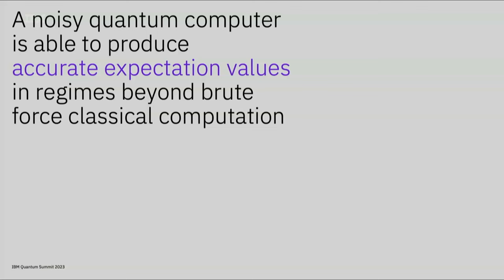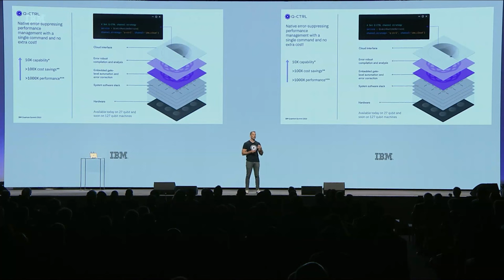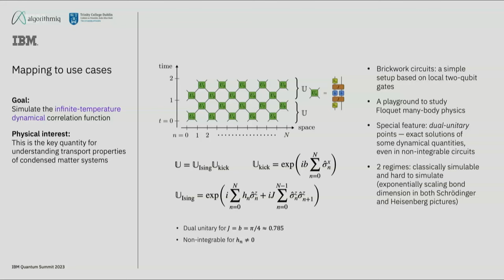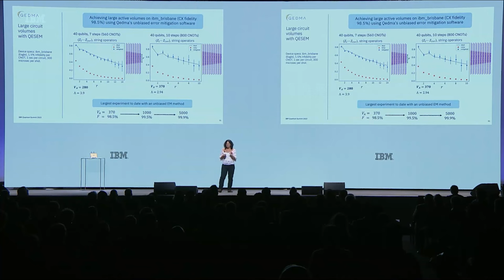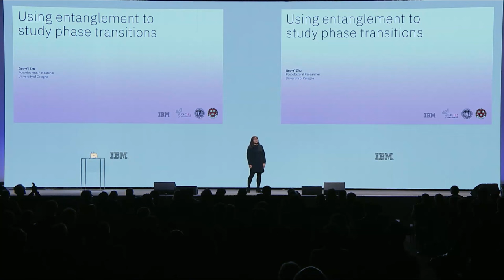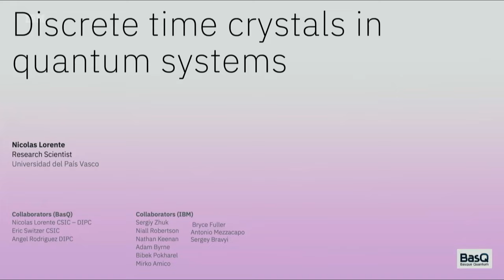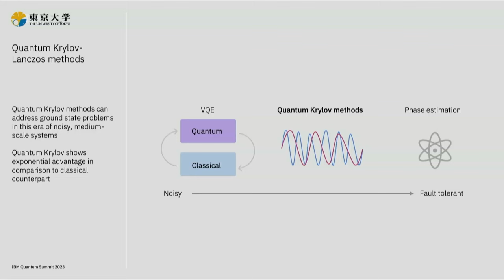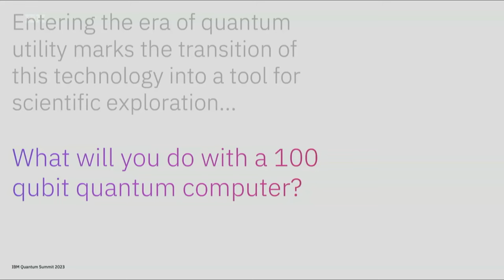Laying the Groundwork for Quantum Powered Use Cases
Maturing quantum computers will require the computing community to think about problems in new ways, and to explore how we might use utility-scale quantum processors to map harder, more interesting problems onto qubits. This session will feature several demos of early quantum use cases, and show how researchers are incorporating tools like error mitigation to achieve accurate results.

Speakers: Dorit Aharonov, Yuri Alexeev, Sajant Anand, Elisa Baumer, Mike Biercuk, Riddhi Gupta, Nicolas Lorente, Sabrina Maniscalco, Martin Savage, Sarah Sheldon, Oles Shtanko, Maika Takita, Nobu Yoshioka, Guo-Yi Zhu

Learn more about IBM Quantum System Two, and other hardware and software for the era of quantum utility